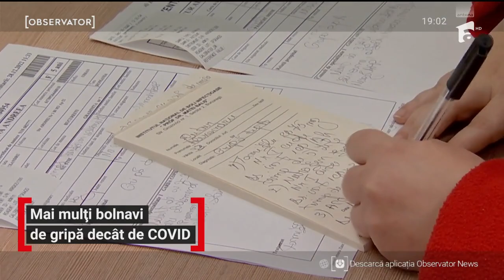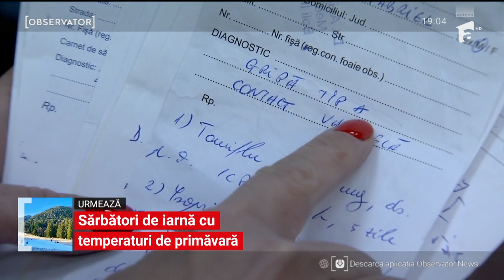Doctorii anunță o epidemie în România, după ce cazurile s-au dublat față de cele de Covid-19